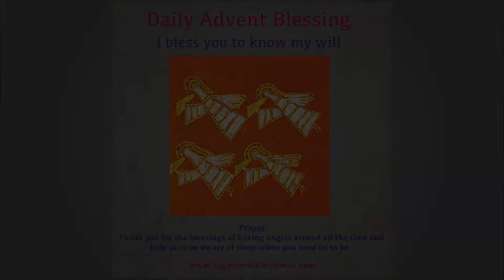Advent Day 8 - Wendy Thomas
I bless you to know my will.